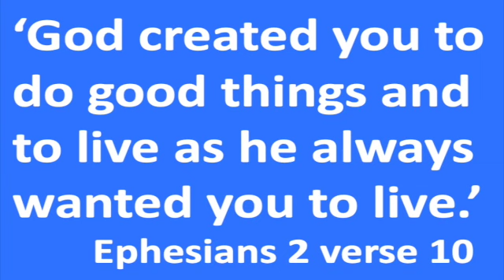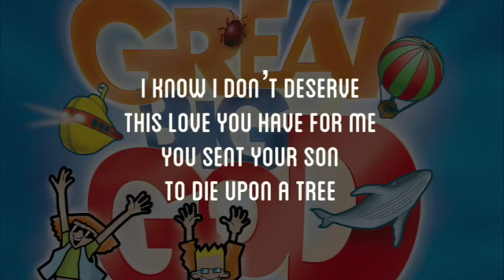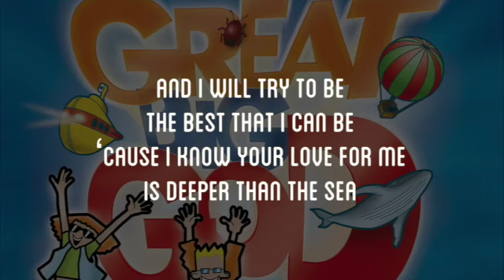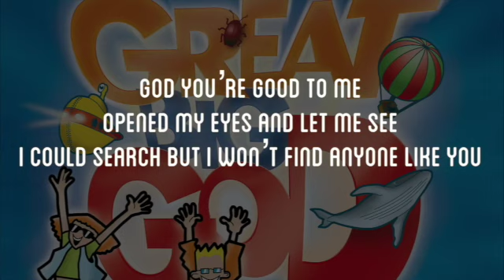King's Club - I am IMPORTANT